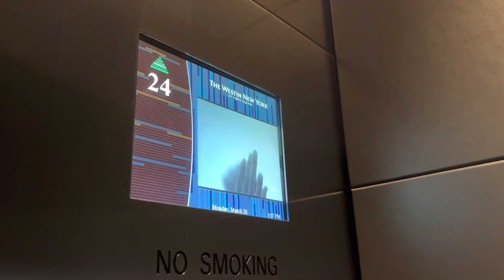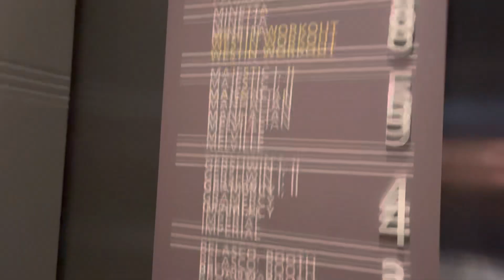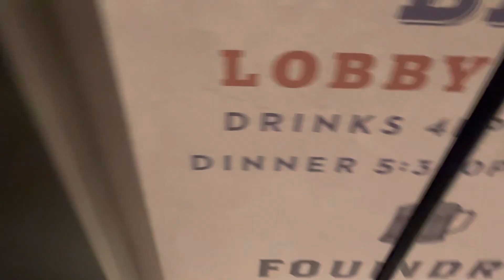March 20, 2023 at 3:56PM - 4x Otis Hi-Rise Elevators @ Westin & Suites West 43rd Street - TSNYC, NY!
Credit to

These elevators are rockets!!!